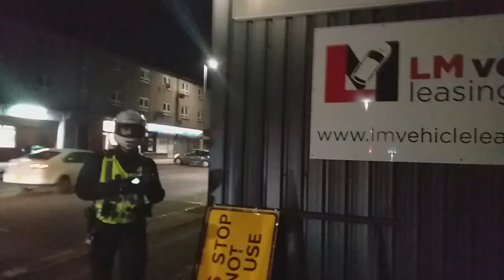Police Scotland Questioning minors?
FOLKS! This whole incident was far from TRANSPARENT! To my knowledge there was only one "ADULT" present, numerous minors and four Police Scotland Constables in a dark corner taking statements? Surely this isn't correct! 🤯